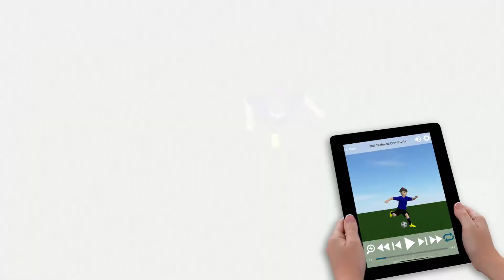MOTI Soccer App - Pasando el pie lateral - 2021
Pasando el pie lateral, golpear el balón de fútbol para pasar y disparar. Visite el sitio oficial de MOTI Sports

MOTI Sports y la aplicación móvil MOTI tienen una nueva plataforma de entrenamiento atractiva y cautivadora que permite a cualquiera enseñar y aprender el juego del mundo correctamente. Los padres entrenadores podrán realizar prácticas efectivas con confianza, y los jugadores jóvenes podrán aprender visualmente y probar sus nuevas habilidades en casa.

Obtén la aplicación MOTI Soccer Training:
⚽ MOTI Mobile para Android: https: //

Descargue nuestra aplicación móvil MOTI. Haga clic en "Soy nuevo en MOTI Sports" y acceda a nuestro entrenamiento de forma gratuita. Como jugador, entrenador o educador, lea nuestros anuncios, desplácese hacia abajo en la pantalla y "toque" un ícono rosa (3D Foot Skills) para comenzar a ver una 3D Foot Skill o un ícono verde (3D Drill) para comenzar a ver un 3D Drill. Use los dedos en la pantalla de su dispositivo para mover la vista hacia donde pueda estudiar mejor la vista de la habilidad.